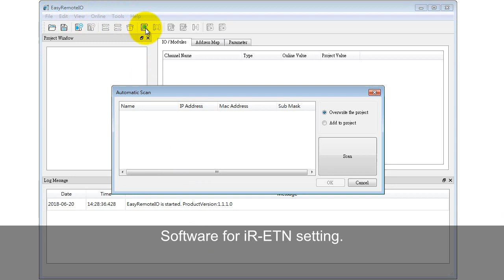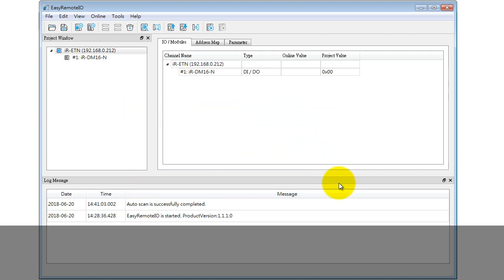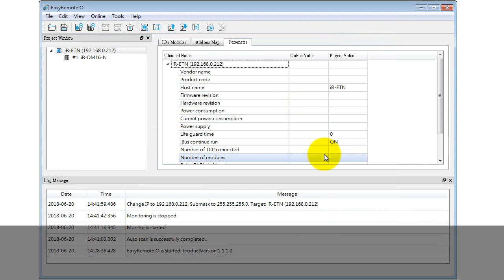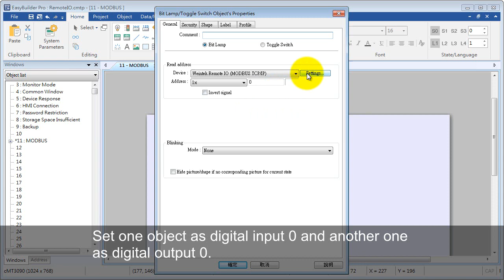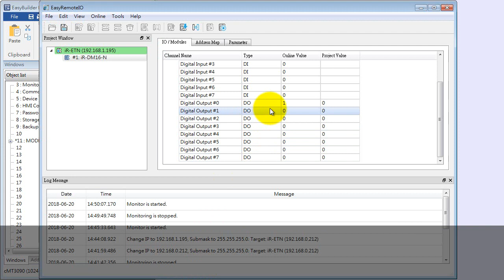Weintek EasyBuilder Pro tutorial - 29.iR-ETN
In this topic, you will learn:
1. What is iR-ETN
2. Use EasyRemote IO to set iR-ETN parameter
3. EasyBuilder Pro Build-in driver support